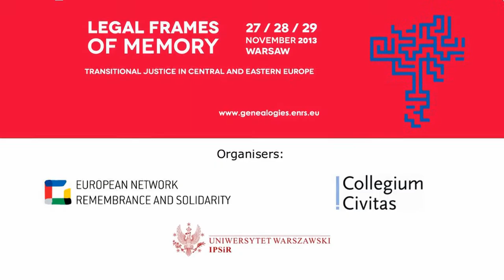Images of the Third Reich in the German Public Sphere 1945-1949 – Magdalena Saryusz-Wolska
Magdalena Saryusz-Wolska on "Reeducation, Denazification, Schuldfrage: Images of the Third Reich in the German Public Sphere 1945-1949".
Panel "Naming Crimes, Writing History: Courts' Educational Role (I)",
"Legal Frames of Memory. Transitional Justice in Central and Eastern Europe" conference, 27-29 November 2013, Warsaw, Poland.